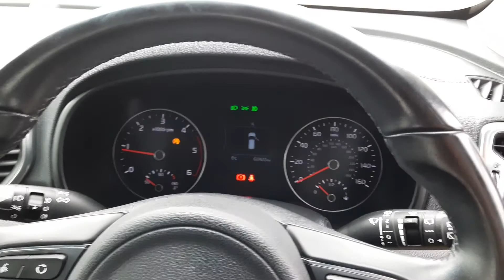161C17358 - 2016 Kia Sportage 1 ISG 114BHP 5DR 18,600